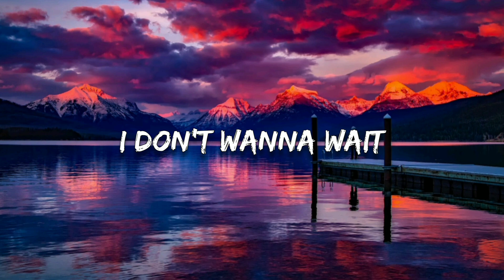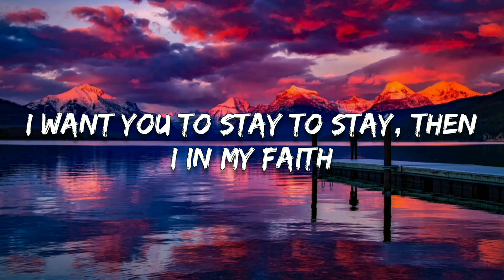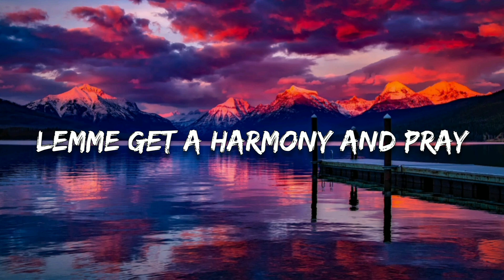Naeleck - Burning Wish (feat. Roniit)(Lyrics)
I never mistake the way, you give me my faith
My body feels safe in your hands, fill me fill me faith
I'm red at the flame that I know you mistake
It's start to remember the thought to repay

There Isn't a part of me in flames
Tell me how you taste
Lemme get a harmony and pray

I want you to stay to stay, then I in my faith
Delivering this place by your hands, I am not afraid

Therе Isn't a part of me in flames
Tell mе how you taste